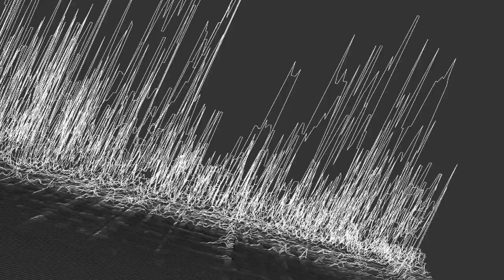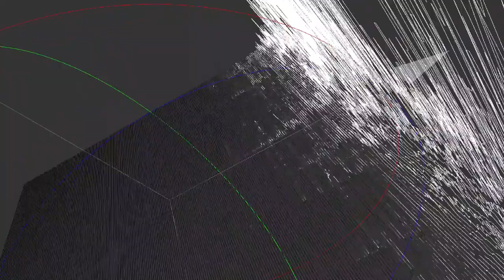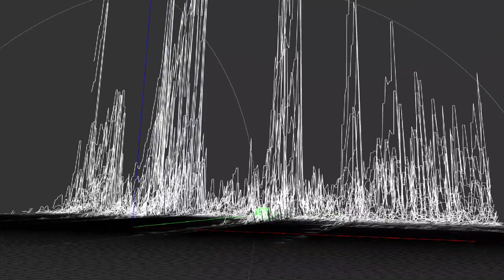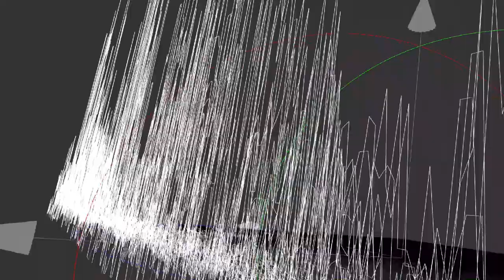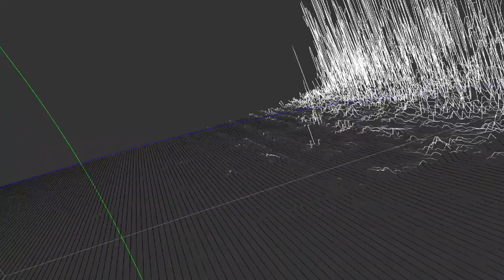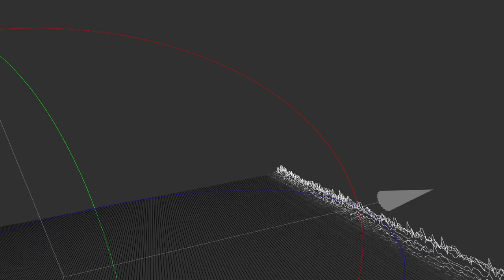Algorithmic Piano and Electronics - Visualized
A composed sketch of an algorithmic piece for piano and electronics created in Max8.  Was able to record the algorithmically-generated music as a MIDI sequence as well as the audio output of a grand piano VST plug-in realizing the generated MIDI sequence and put through some tasty signal-processing/mangling plug-ins.  Decided to run this audio through the Max8 patch I have created for rendering a real-time scrolling waterfall spectrogram.  This time, instead of leaving the camera view static, I used the mouse to change perspective.